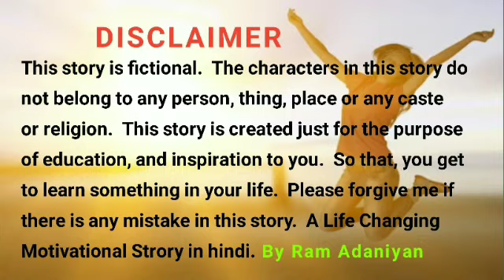सावन में ये 2 सब्जी भूलकर भी मत बनाना व्रत टूट जाता है शिव जी क्रोधित हो जाते हैं लगता है पाप श्राप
सावन में ये 2 सब्जी भूलकर भी मत बनाना व्रत
टूट जाता है शिव जी क्रोधित हो जाते हैं लगता है
पाप श्राप

पाप श्राप

सुहागिनें जरूर देखें | सोमवार व्रत 2023 | सावन की समाप्ति | सावन
मे ना करे ये गलती Sawan Somvar 2023 somvar vrat 2023।

Sawan 2023 सावन में शिवलिंग पर चढ़ा बेल पत्र खाने से क्या होता
है ? ये जानकारी कोई नही बतायेगा आगे आपकी मर्जी।

सावन सोमवार का व्रत हर सुहागिन महिला को रखना चाहिए इससे
कई लाख गुना फल की प्राप्ति होती है। खास तौर से सावन में शिवलिंग पर कटे-फटे बेलपत्र नहीं अर्पित करना चाहिए अशुभ माना जाता है।
सावन सोमवार व्रत कथा हिंदी, सावन सोमवार 2023,
Sawan mass 2023 // सावन मास व्रत पूजा विधि //Sawan 2023 || Sawan mass mein kya karen | Savan Somvar Vrat // ये 3 औरते सावन सोमवार का व्रत भूलसे भी ना रखे महापाप लगता है। sawan, sawan somwar, sawan somwar vrat, sawan somwar vrat me kya khaye or kya nahi khaye,
sawan mein namak khana chahiye ya nahi, सावन सोमवार वृत में नमक खाना चाहिए या नहीं, ये chijen bhulkar bhi sawan somwar ko nahi khani chahiye, sawan somwar vrat vidhi, sawan somwar vrat me parhej rakhne wali chijen, सावन सोमवार व्रत में किन किन चीजों से परहेज रखना चाहिए।
kalki avatar, 2025, bhavishya malika, chhipkali,
2025 mein kya hoga, bhavishya malika in hindi,
budhe giddh ki kahani, kalki vani,
छिपकली का शरीर पर गिरना, 2024 ki bhavishyavani,
2024 की भविष्यवाणी, 2025 mein kya hone wala hai